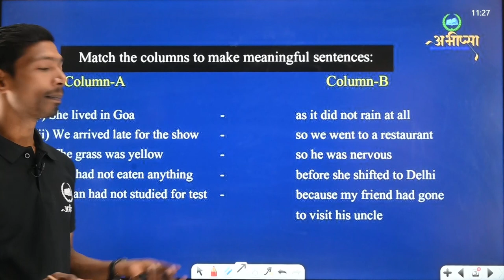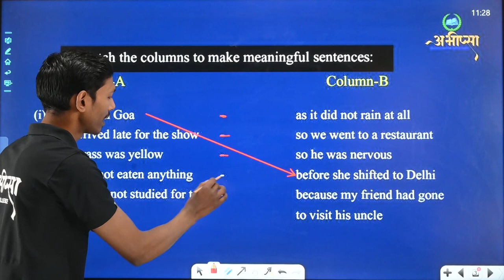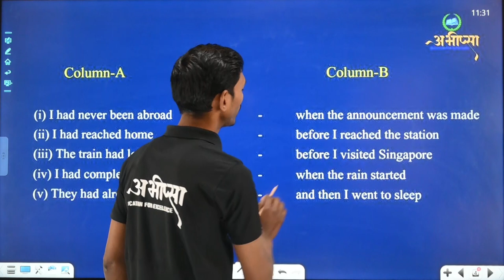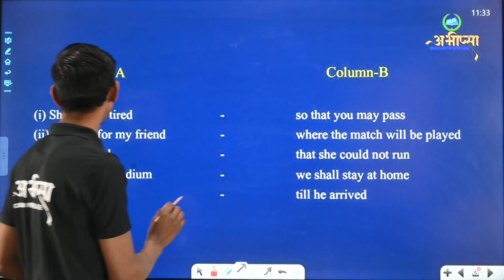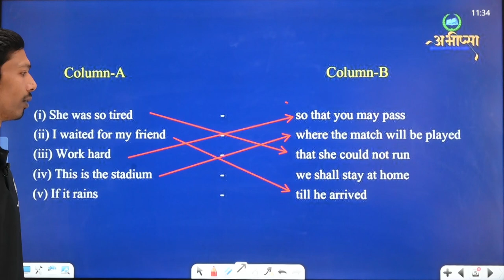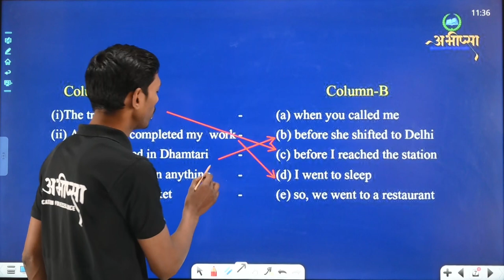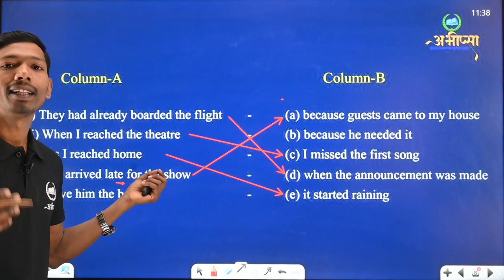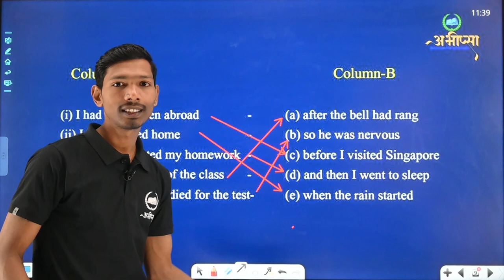Match the following || Part 1 || अंग्रेजी || English|| Class 10th || CG Board Exam 2023